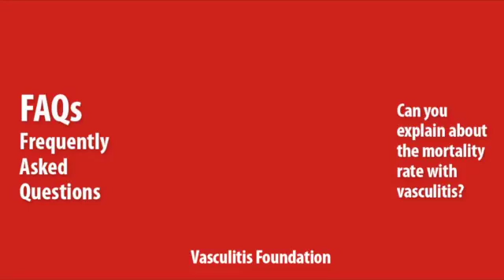Vasculitis FAQ: Can you explain about the mortality rate with vasculitis?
Can you explain about the mortality rate with vasculitis?